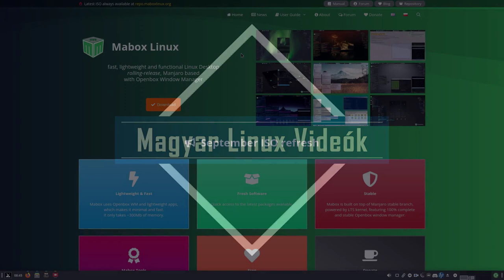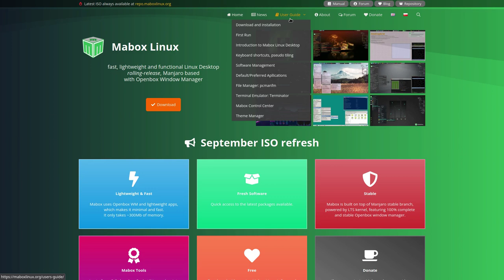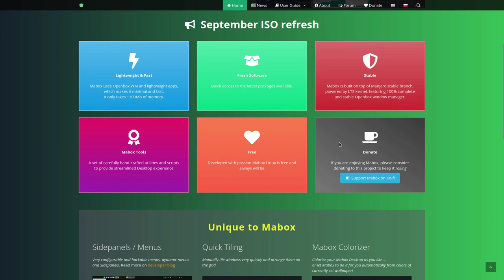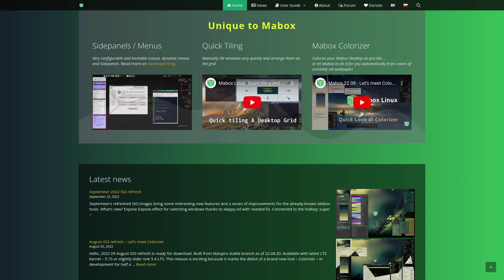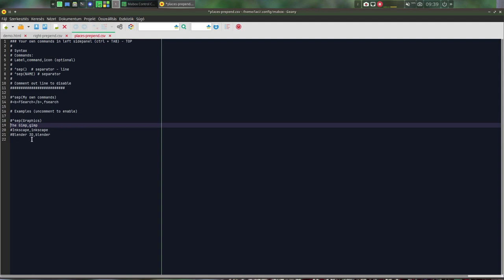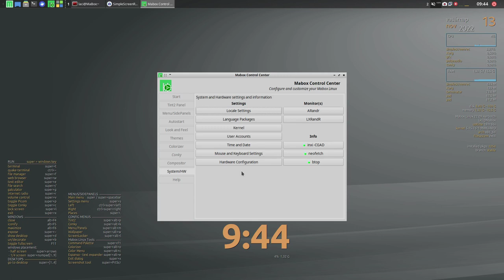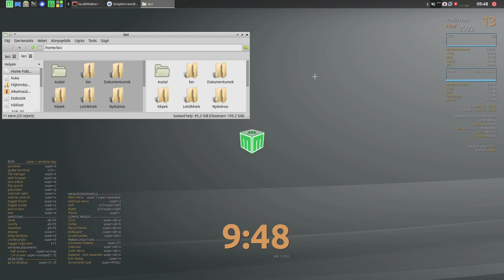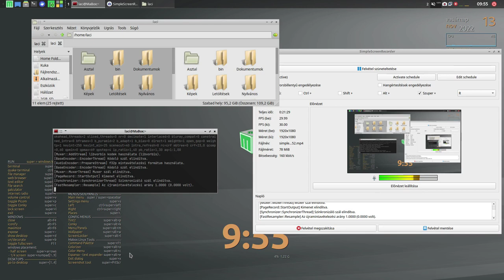Mabox = Manjaro Linux + Openbox!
Mabox Linux egy gyors, stabil és szépen testre szabott Openbox Manjaro Linux alapon.
A jgmenu-s eszköztár kiemelten jó lett, az Tint2 panelok és a conky-k használatát érdemes átnézni, mert nem csak megszokott alapokat, hanem egy prof rendszert sikerült kihozni ezekből.
Magyar bemutató Linux videót nem találtam, így egy alap bemutatást készítettem.

Jó Linuxozást!